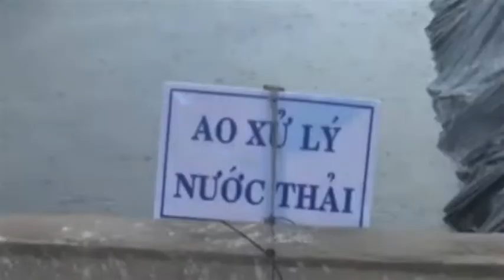VN-SOUTHERN PROVINCE-SHRIMPS GOING TO DIFFICULT TIMES-LACK OF CLEAN WATER